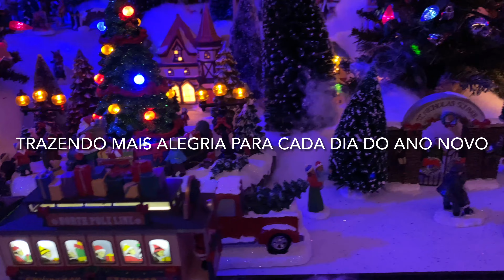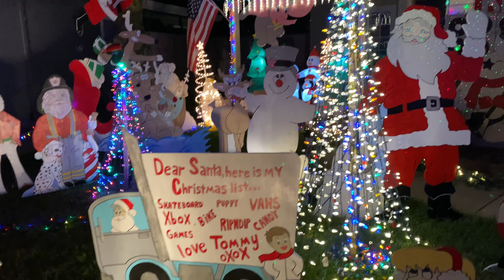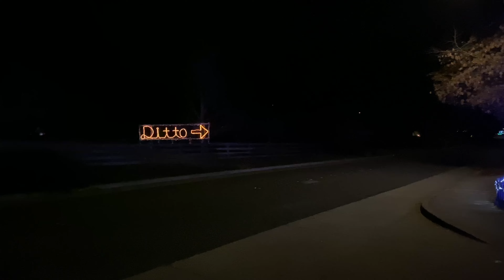NATAL NA CALIFÓRNIA